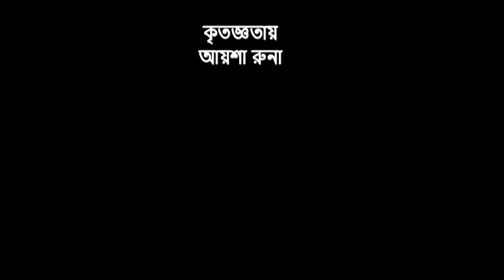সোনা বন্ধুর গান শুনিয়া ।। পল্লবী দাস ।। বাউল গান ।। গানে বাংলা ।। পর্ব-৭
সোনা বন্ধুর গান শুনিয়া ।
শিল্পী : পল্লবী দাস মৌ।
গানে বাংলা পর্ব-৭